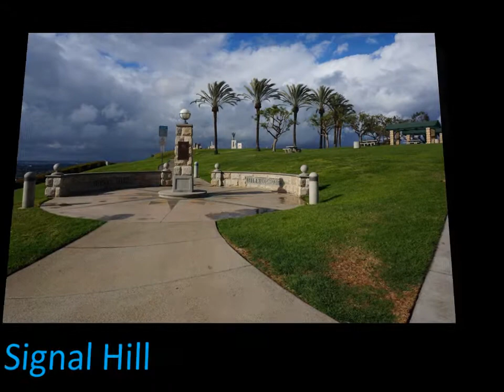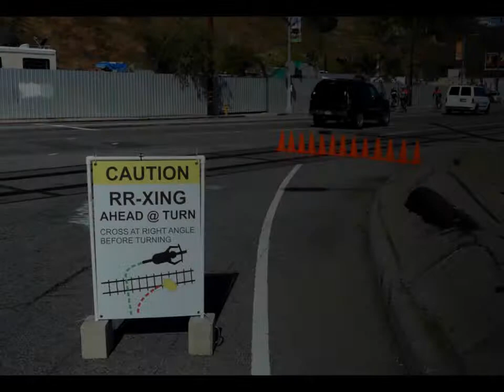2015 Ship-to-Shore Tour de Cure Route Updates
Slide show highlighting features of the April 26, 2015 Ship-to-Shore Tour de Cure route including the new "back-40" mile section on the 100 mile route.